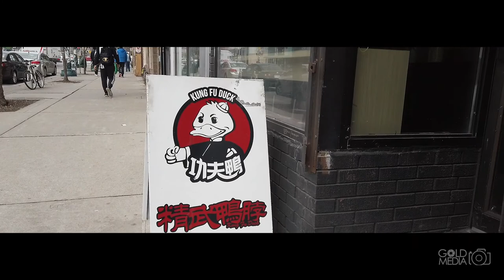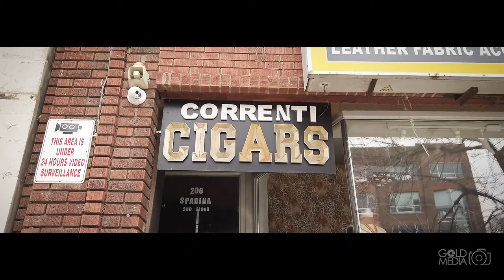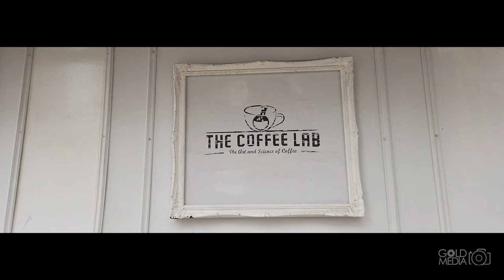Discover SPADINA ROAD • One Of Toronto's Most Unique Streets!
Discover:  SPADINA ROAD (Toronto ON)

Spadina is a street of ever-changing realities.  Part fashion district, part Chinatown, part modern offices - it has something for everyone!

Turn up your sound and check out some of the interesting views that the GTA has to offer.